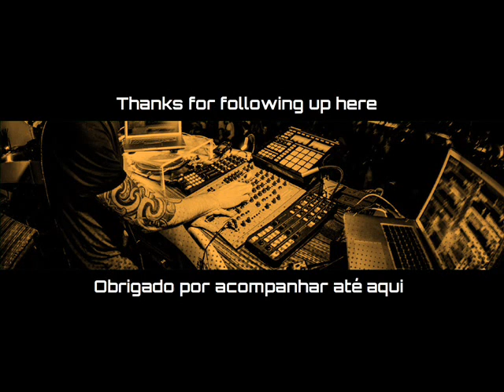DANIELA HENSEL @ MASS Sessions #305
Thanks